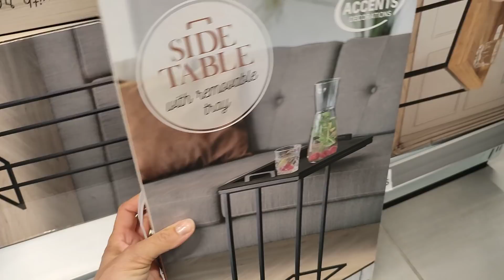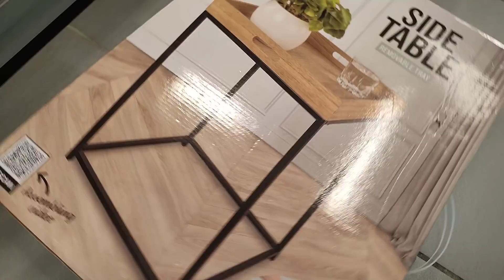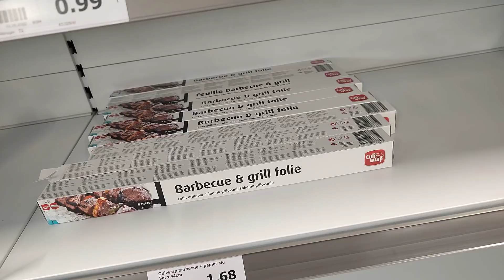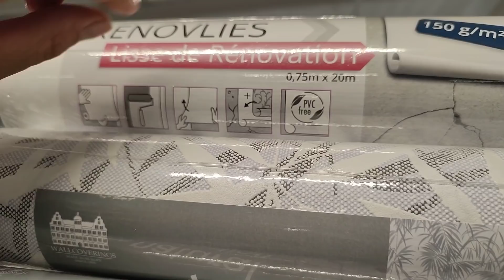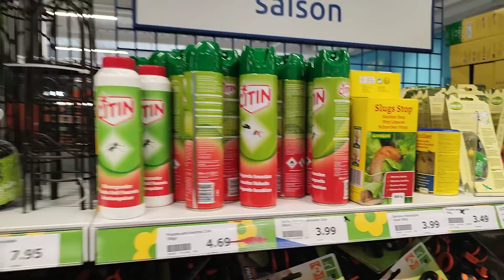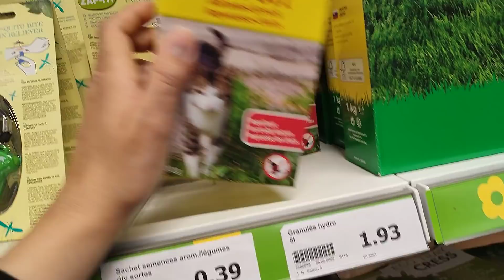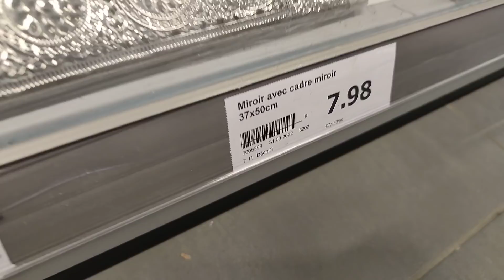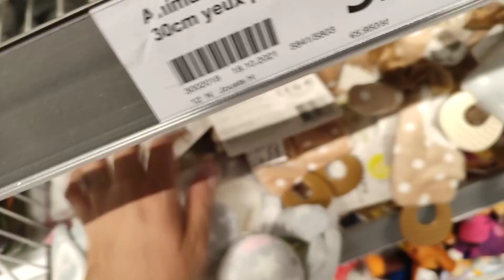ARRIVAGE ACTION 😳 DÉCO D'INTÉRIEUR 💟 11 mai 2022